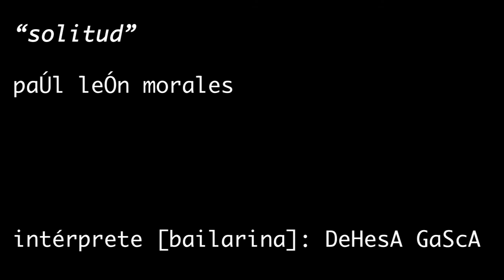Tráiler | Solitud | Sala Virtual | voyalteatro.com